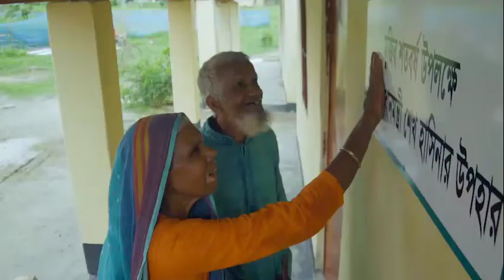প্রধানমন্ত্রীর উপহারের ঘর বদলে দিয়েছে গৃহহীনদের ঈদ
প্রধানমন্ত্রীর উপহারের ঘর বদলে দিয়েছে দেশের প্রত্যন্ত অঞ্চলের অসংখ্য গৃহহীন মানুষের জীবন। গৃহহীন অবস্থায় নানা দৈন্যের মধ্যেও প্রতি বছর যারা ঈদ উদযাপন করতেন, এবার প্রথমবারের মতো নিজের ঘরে ঈদ করবেন তাদের অনেকেই।

নাটোর সদর উপজেলার পঞ্চাশোর্ধ বেনু বেগমের জীবনের বেশিরভাগ রাত কেটেছে রাস্তায়। তবে এবার নিজের বাড়িতে ঈদ করছেন বেনু বেগম। প্রধানমন্ত্রীর উপহারের ঘর বদলে দিয়েছে তার জীবন।

আশ্রয়ণ প্রকল্পের আওতায় জেলার প্রায় তিন হাজার পরিবার পেয়েছেন জমিসহ পাকা ঘর। বছরের পর বছর ধরে ভাসমান এসব মানুষের জন্য নিজের ঠিকানায় ঈদ করতে পারা অন্যরকম ভালোলাগার। কুড়িগ্রামে ৩,২৭০টি পরিবারের ঈদ কাটছে প্রধানমন্ত্রীর উপহারের ঘরে। শিশুদের নতুন পোশাক, রান্নার নানা আয়োজন সব মিলে ঈদ আনন্দে উৎসব মুখর পরিবেশ। নীলফামারীতে ঈদ আনন্দ ভাগাভাগি করতে আশ্রয়ণ প্রকল্পের বাসিন্দাদের মধ্যে খাদ্য সামগ্রী বিতরণ করা হয়েছে। নীলফামারীর ৬ উপজেলায় আশ্রয়ণ প্রকল্পের অধীনে ৩ ধাপে ৩ হাজার পরিবার পেয়েছে জমিসহ পাকা ঘর।